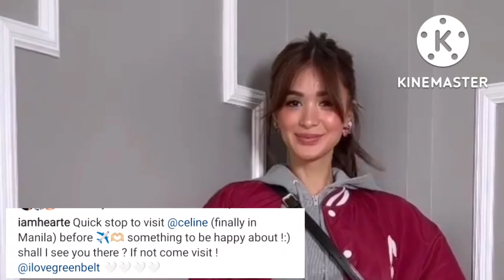Heart Evangelista QUICK VISIT sa CELINE bago PUMUNTA sa AIRPORT!heartevangelista